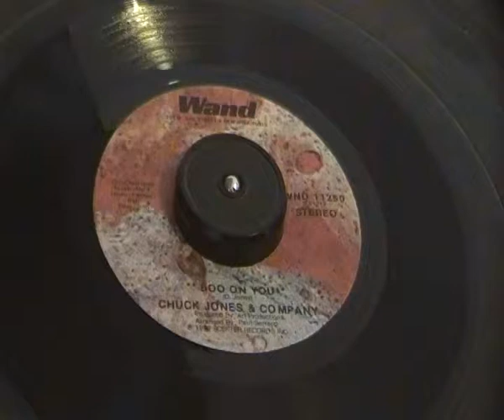Chuck Jones - Boo on you - US Wand Records - Wigan Casino/Mecca Dancer